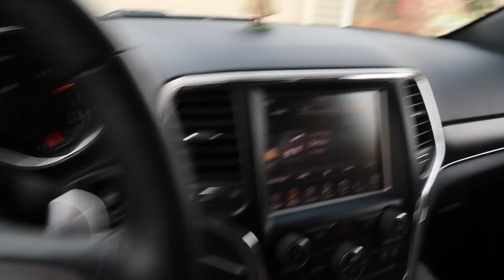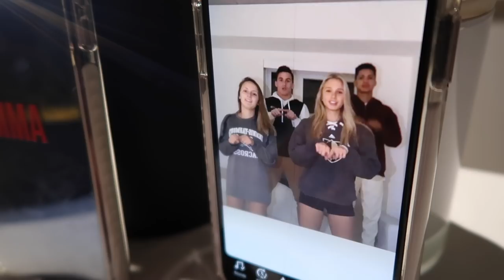VLOGMAS 25: Learning TIK TOKS w/ my friends all night...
Merry Christmas guys! Happy Holidays xoxo I love you all so much
xx, Emma